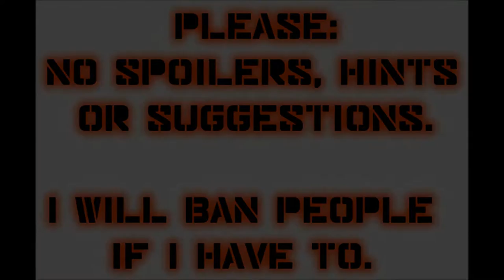Let's Play Mass Effect 2 (Blind), Part 63: Gunship From Hell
(Part 2 of 3) Searching for Eclipse leader Wasea, and the name of a ship that Samara is looking for.